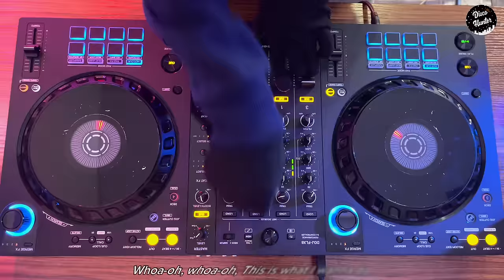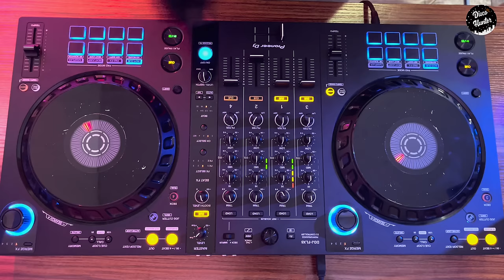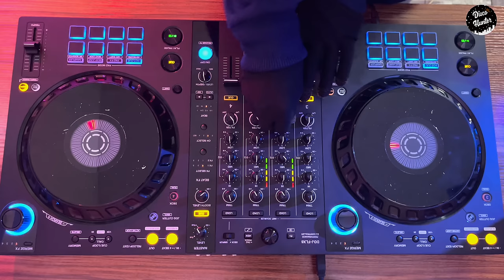DISCO HUNTER - Boom Boom Boom (Vengaboys)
Remix by : DISCO HUNTER

Tittle : Vengaboys - Boom Boom Boom